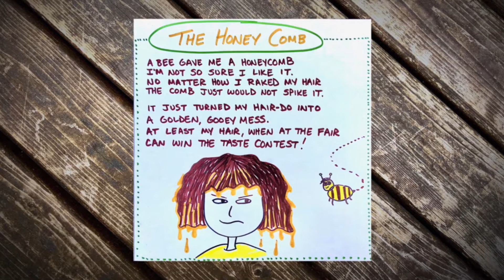Rhymes are Awesome! with NED and Tim: A NED Short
Come play around with some words with NED and Tim! Learn more about how rhyming and writing poems can be endless fun- and enjoy some laughs along the way!

Our friend NED is on his next big adventure... to help kids learn awesome new things!
Join in on the fun as we explore how to learn and grow through games, music, crafts, skills, and much more.
Trying new things can be a blast! Take your pick and click for a fun, exciting way to learn with NED and friends.

For over 30 years, NED has been the ‘go-to’ for family friendly character education. Known to schools as "The NED Shows," our company has developed a variety of school assembly programs and resources encouraging students to have a growth mindset, to be caring and kind, and to do their best in school and in life. NED's name is an easy to understand acronym with a powerful message: Never Give Up, Encourage Others, and Do Your Best! We have also developed a Pay-It-Forward program which allows us to present our assemblies at schools free of charge, making it possible to reach over 2.5 million kids each year and make a positive impact around the globe. Explore the links below to find out more!

Stick around for more awesome videos that help with character development and having a growth mindset for kids!